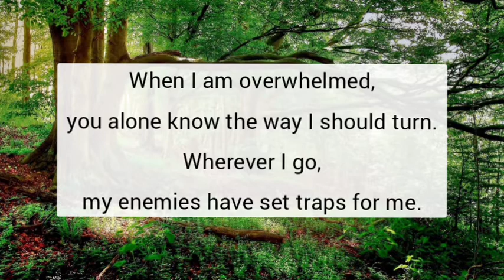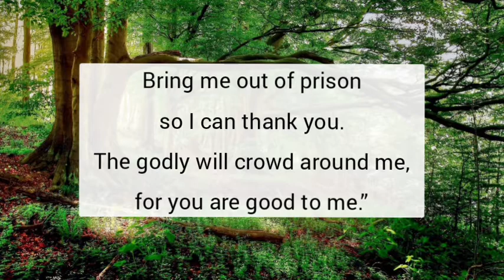Psalm 142 - NLT Audiovisual